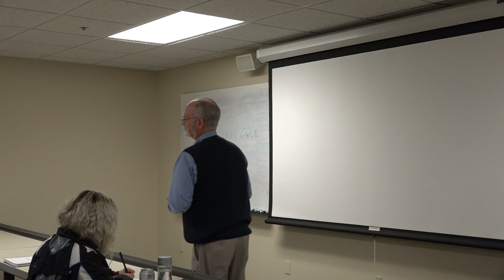This Week's Speaker. Date: 2/21/2020. Part 3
Jimmy Ogle

Memphis/Shelby Historian

Memphis and Shelby County have a rich history.  The history of the area frequently brings visits to Memphis.  Come and learn more about Tourism History from the expert.